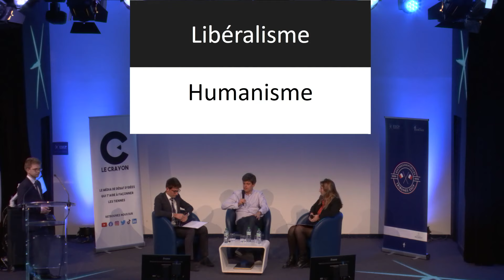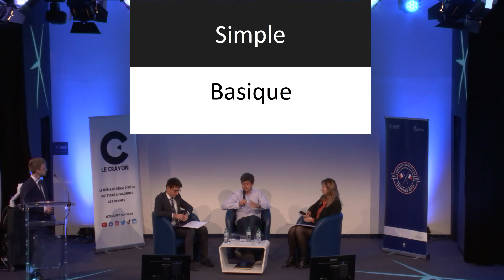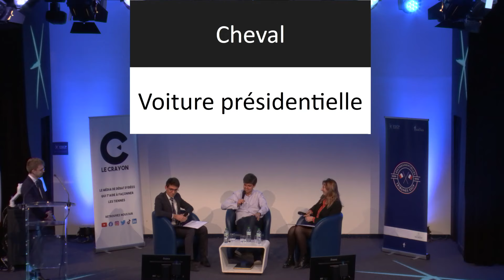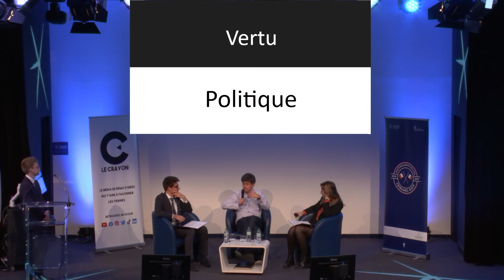Tribunes reçoit Gaspard Koenig - ESCPrésidentielles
Tribunes poursuit son cycle ESCPrésidentielles en recevant le philosophe, essayiste, romancier et maintenant candidat à l'élection présidentielle de 2022 : Gaspard Koenig. Ce philosophe libéral a sillonné la France pendant 2 années afin de rencontrer les Français. Il a récemment fondé son propre parti : « Simple » et s'est lancé en politique afin de défendre sa vision libérale de la France et de dénoncer, entre autres, les complications administratives qui nous empêcheraient de vivre librement.
Les candidats invités au sein du cycle ESCPrésidentielles le sont en dépit des idées qu'ils défendent, Tribunes promeut et a toujours promu le débat d'idée et la contradiction saine.

Sommaire :
0:00 • Portrait de l'invité
6:44 • Sommaire
7:17 • La philosophie est-elle un atout en politique ?
13:21 • Les candidats libéraux manquent-ils d'une "vision" ?
17:07 • La responsabilité citoyenne
20:59 • Faut-il que l'Etat soit moins présent ?
25:53 • Pourquoi avoir fondé "Simple" ?
32:18 • Une sixième république ?
36:43 • Revenir au local ?
41:13 • Le revenu universel
46:54 • L'Union Européenne
50:04 • Fast&Curious
55:00 • Questions du public